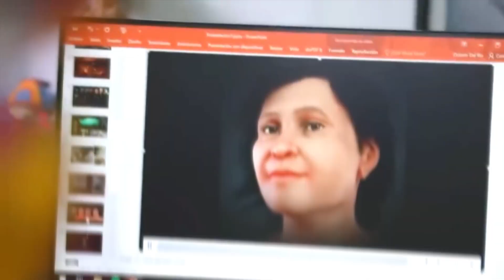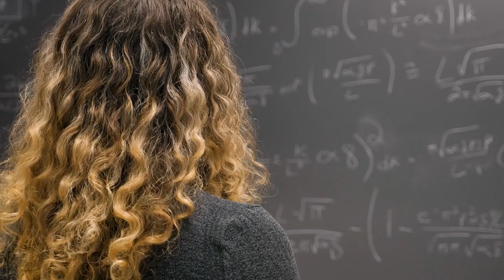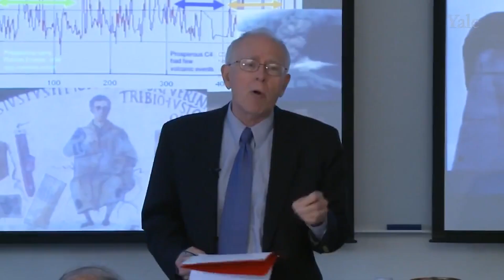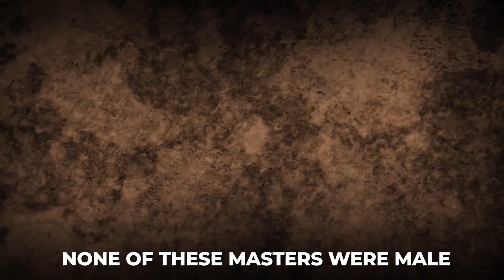Scientists Examining A Medieval Skeleton Discovered A Rare Pigment That Rewrites History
One thousand years ago, in the middle of rural Germany, a monastery called Dalheim was home to a thriving community of women. Today, after the passage of several centuries, a group of researchers is laboriously investigating the medieval remnants that can be found at the site. Nevertheless, when investigating the remains of a previous occupant, the team comes across something unexpected: an astonishing secret that has the potential to change the history of humankind. Let us dig deep, and find out more.

Even with all of the knowledge and resources at our disposal today, there are still many mysteries that have yet to be solved in the past. And even though old ruins and long-lost books can provide us with a wealth of information about the world that existed before us, there are many other ways to learn about what life was like in bygone eras. Interestingly, one of these paths is the investigation of historical relics and artifacts.

According to the findings of the experts, the age range of the deceased woman was calculated to be between 45 and 60 years old. In monasteries like the one at Dalheim, the women who lived there typically came from aristocratic and noble families, which would explain the apparent lack of physical activity. Aside from that, however, it appeared that her skeleton did not exhibit any obvious indicators of infection or trauma, nor was there any sign that she had engaged in strenuous manual labor during her lifetime. This may provide information about a wide range of topics, such as the deceased person's food and the environment in which they lived. It is considered that the method could have considerably broader uses in the future, despite the fact that the majority of studies have concentrated on using dental calculus to reconstruct the food habits of ancient humans.

A wide variety of particles, such as pollen fibers, spores, and microcharcoal, have been identified by researchers in the past as being present within the substance in question. At the outset of their investigation, the researchers looking into the dental calculus of the Dalheim ladies were looking for a variety of things.